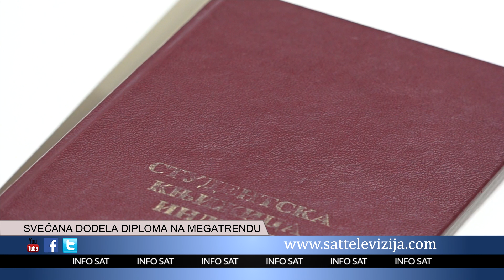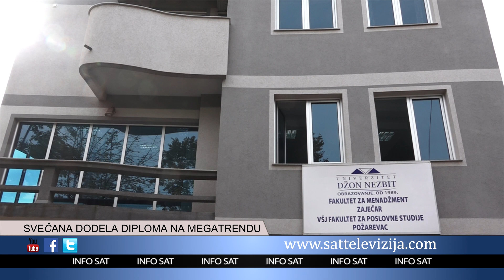SVEČANA DODELA DIPLOMA NA MEGATRENDU - POŽAREVAC